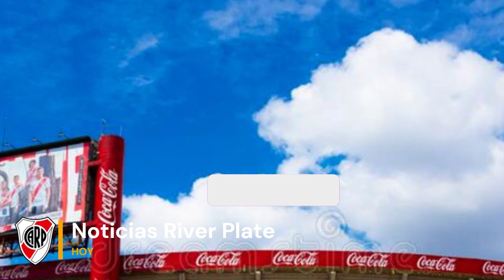🚨💥URGENTE | ¡LA FUERTE AMENAZA DE HINCHAS DE RIVER PARA BRITO! | Noticias River Plate Hoy